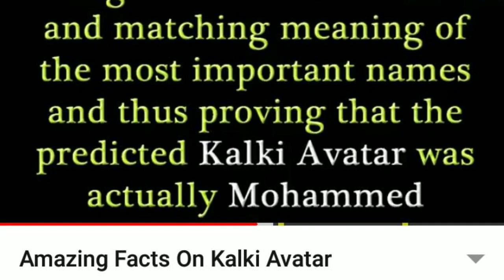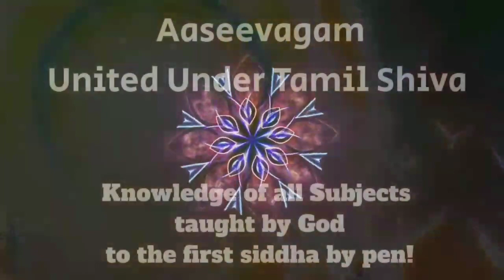Prophet Muhammad is not Kalki Avatar| TCP Pandian-Zakir Naik exposed again| Real proof is in Quran!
Our next video is on the topic Ravana the great  and his travel by plane across globe.

And also find out what Quran has to say about ravana the great king of Pandian dynasty.